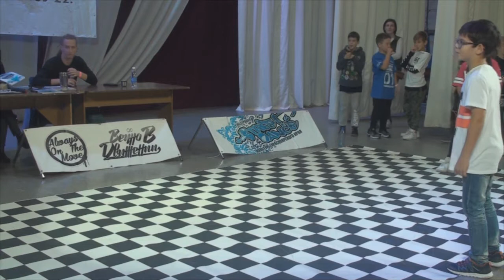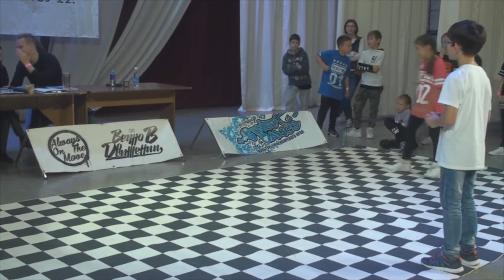Hip-hop. Battle 2008-2007гр. Fnale.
"Хип-Хоп Настройка 2017". Финальный баттл детей 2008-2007 года рождения.1 место - Ковалёва Катя, 2 место - Комарницкий Кирилл, 3 место - Лимон.